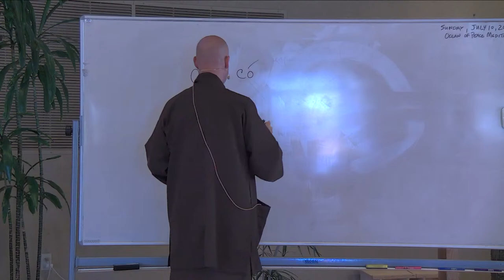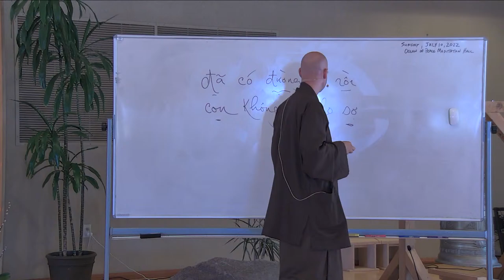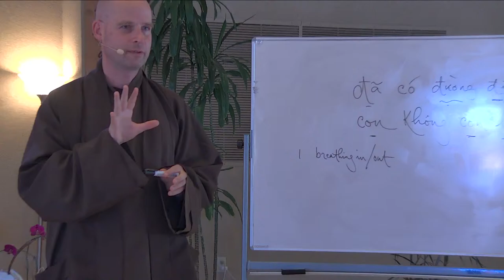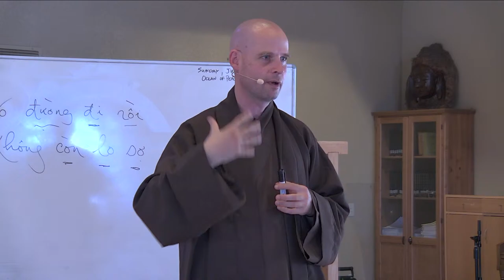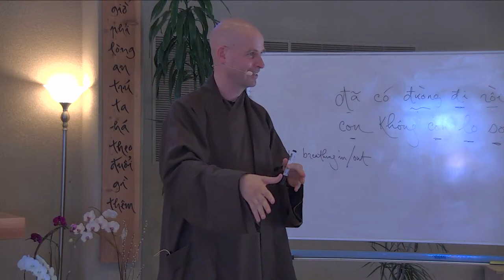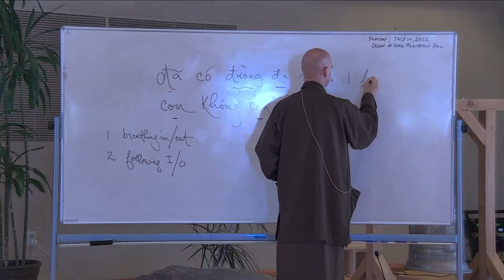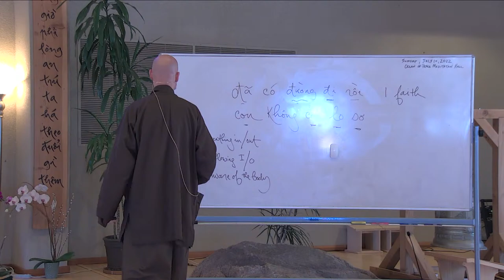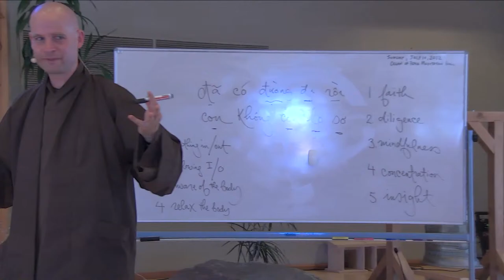Family Retreat Third Dharma Talk | Br. Pháp Lưu | 2022-07-10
This is a happy moment. It’s been 3-years since our last Family Retreat and we are happy for its return. We hope you are too! Our theme this year is Harmony at Home, Peace all Around.

As we close our retreat, we hear the third Dharma talk.